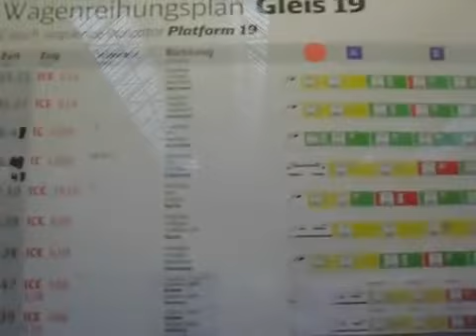München Hauptbahnhof Part 1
München Hauptbanhof